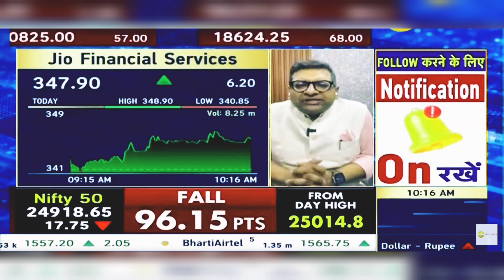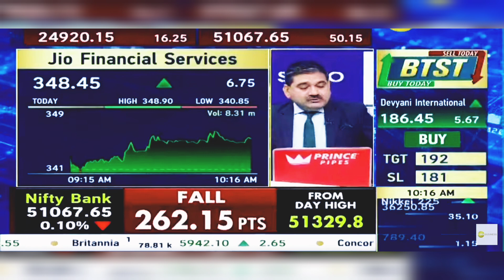Jio Financial Services Share News Today: Jio Financial Services Share Latest News | 10th Sept 2024